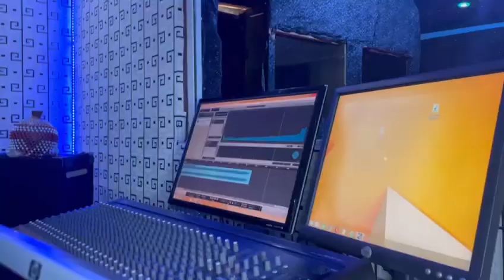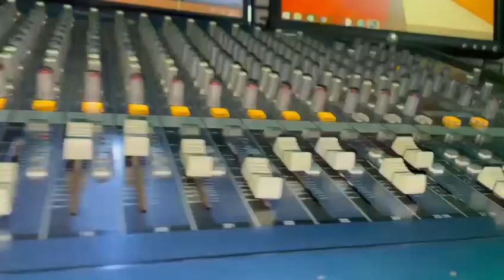November 22, 2023